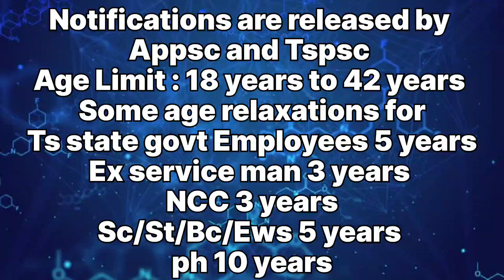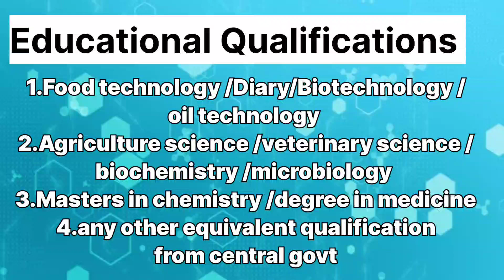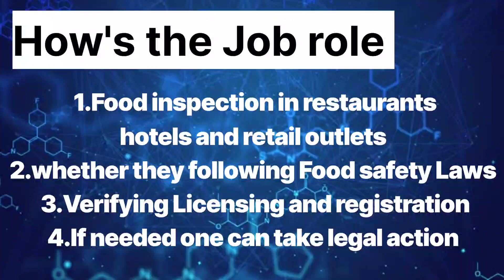How to become Food Safety Officer in Telugu | Food Inspector | Food Safety Office in AP&TS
Food Safety Office in AP&TS | Eligibility | Salary | Age Limit | Exam pattern | Salary